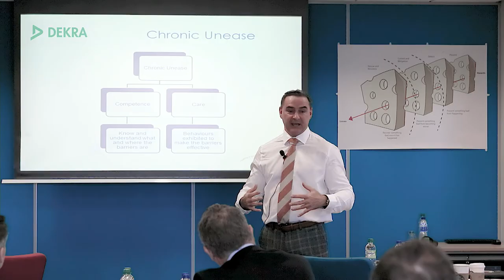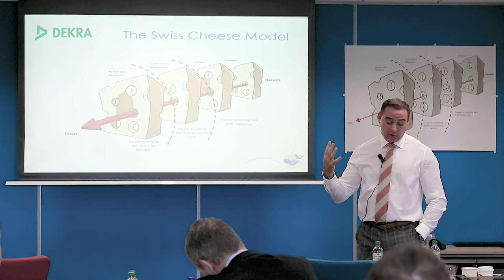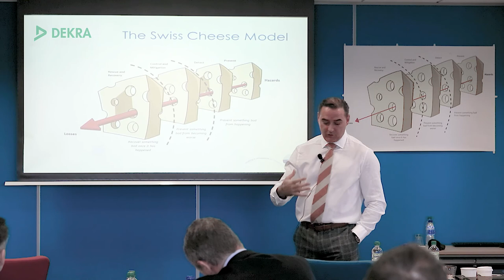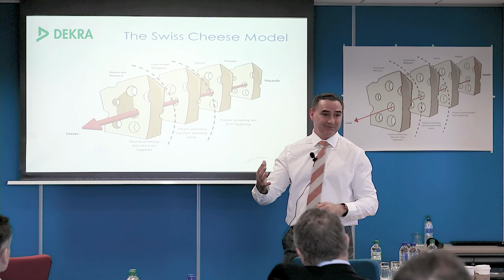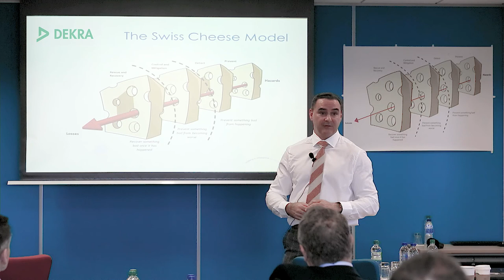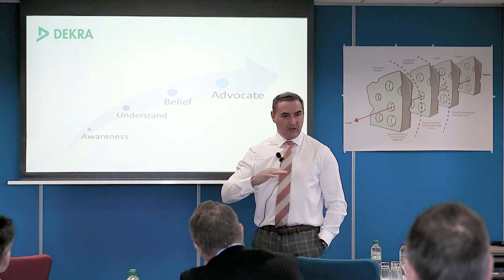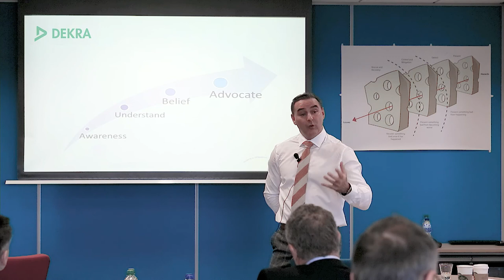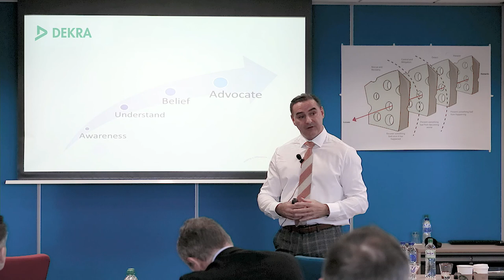Understanding Major Accident Hazards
Eddie McCullough introduces aspects of our 'Understanding Major Accident Hazards' workshop and discusses how we have helped our clients to change decision making and behaviours around major accident hazard prevention.

DEKRA Organisational Reliability - Behavioural Change Consultancy